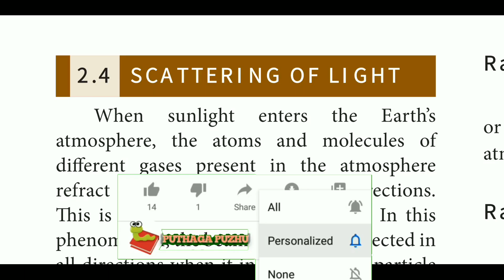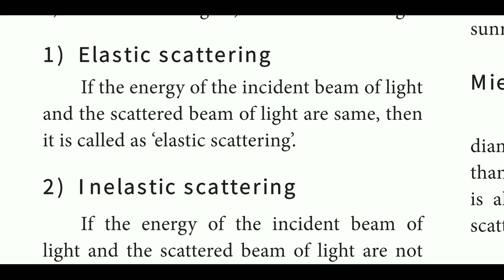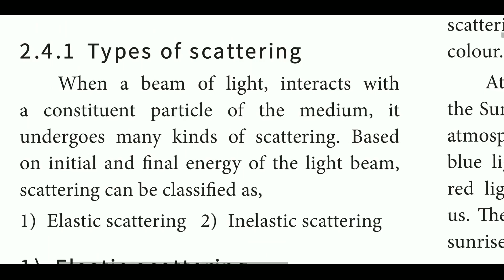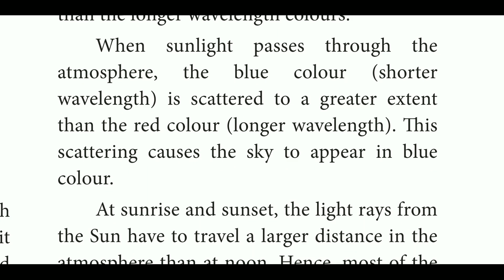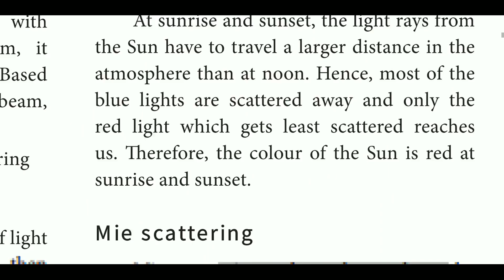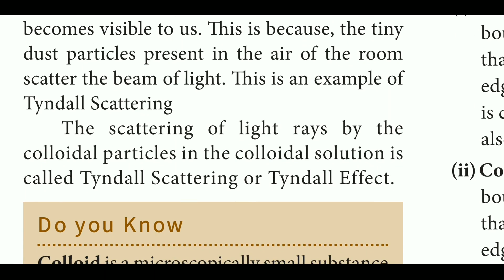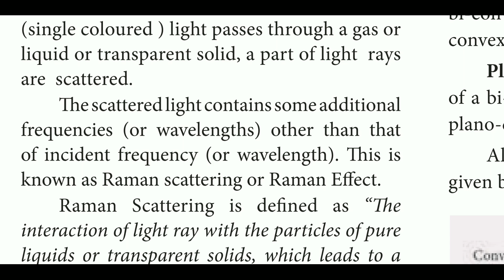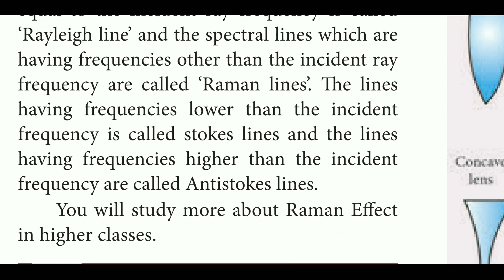Chapter 2 optics in tamil|scattering of light|types of scattering in Tamil|puthaga puzhu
This video explains about the Scattering of light and types of scattering in Tamil. Explanation regarding elastic and inelastic scattering is also given and Rayleigh scattering, Mie scattering, Tyndall scattering, Raman scattering is also given in a clear manner.